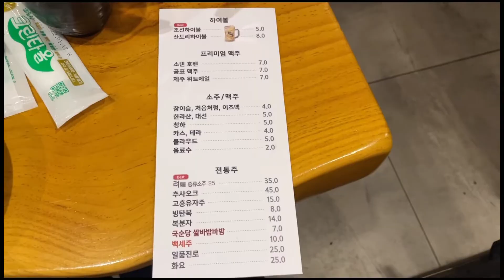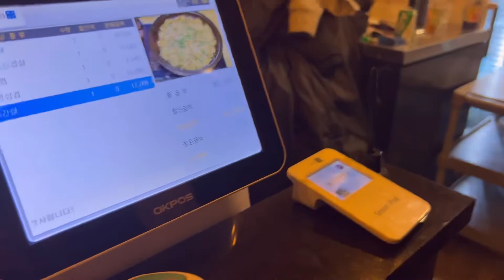그녀의 최애 고깃집에 가봤습니다 | 분당그릴 | 고기집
분당 최고의 고기집 분당그릴 방문후기입니다